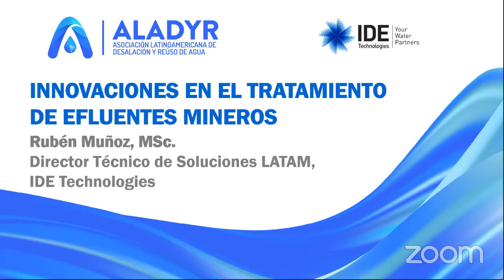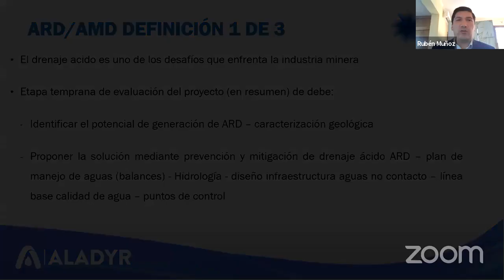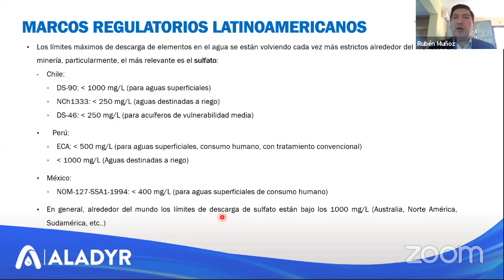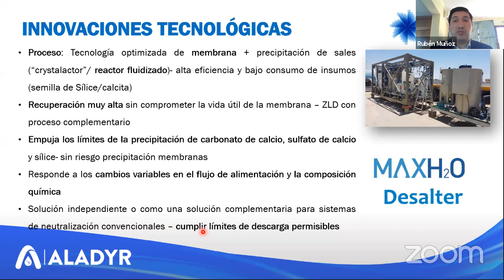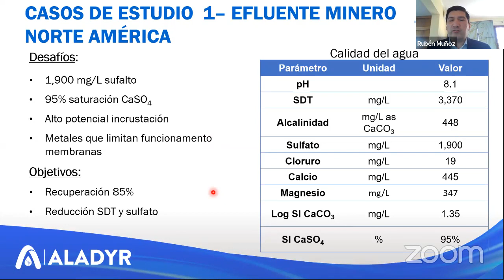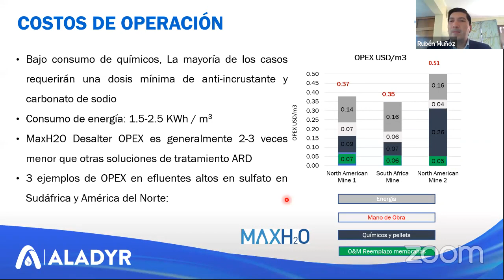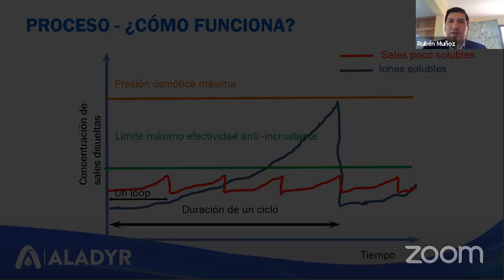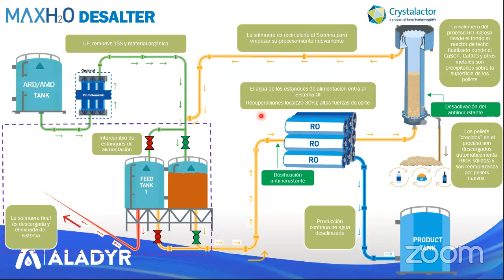WebinarALADYR Innovaciones en el tratamiento de efluentes mineros - Rubén Muñoz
⬇️⬇️⬇️ Mas información... ⬇️⬇️⬇️

DISERTANTE:
Rubén Muñoz, Director Técnico de Soluciones LATAM, IDE Technologies

FECHA:
2 de julio, 2020

Hasta pronto